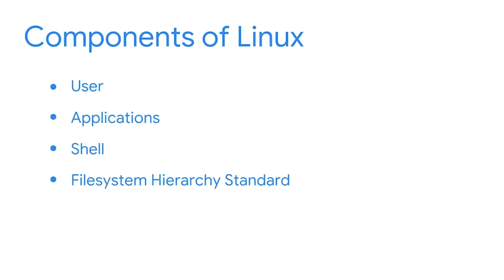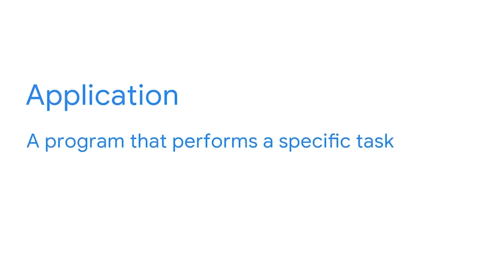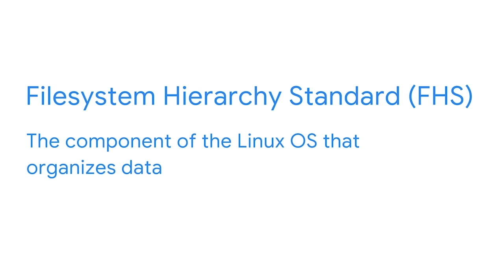Linux in Cybersecurity for Beginners | Google Cybersecurity Certificate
Linux is the most used operating system in security today. Linux is open source, meaning anyone can have access to the operating system and the source code. Learn more about the history of Linux and what makes it unique.